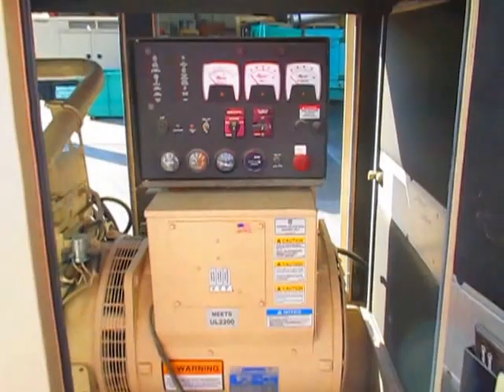Katolight 30 kW Diesel Generator Set D30FGJ4T2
Engine
Brand  John Deere
Model  4024TF270D
Fuel Type  Diesel
Governor  Electronic
Air Cleaner  Dry Type
Starter  12 Volt Electric Starter
Alternator  12 Volt Alternator
Cooling  Radiator Cooled
RPM  1800
Horsepower  36
Generator
Brand  Marathon
KW  30
kVA  30
Rating  Stand By
Volts  120/240
Amps  72
Phase  Single Phase
Power Factor  1
Cycles/HZ  60 Cycles/Hz
# of Leads  12
Excitation  Brushless
RPM  1800

Package
Generator Set Type  Stand-By
Brand  Katolight
Model  D30FGJ4T2
Panel  with Autostart and Safety Shutdowns
Breaker  125
Enclosure  Sound Attenuated Enclosure
Fuel Tank  110
Batteries  Yes
Block Heater  Yes
Muffler  Yes